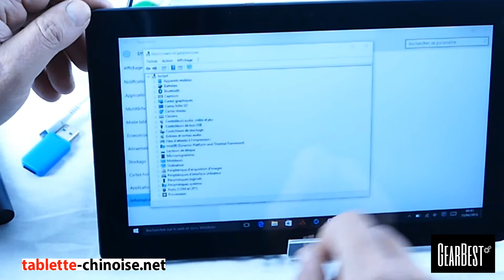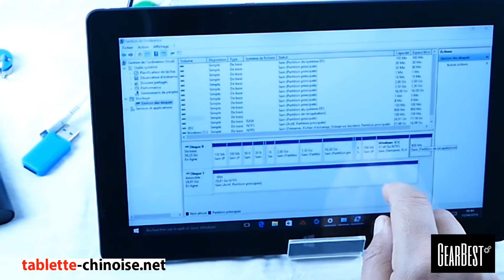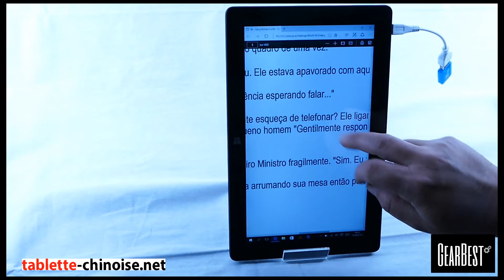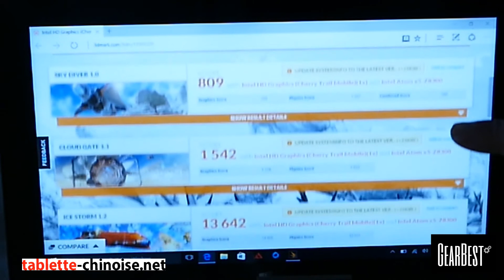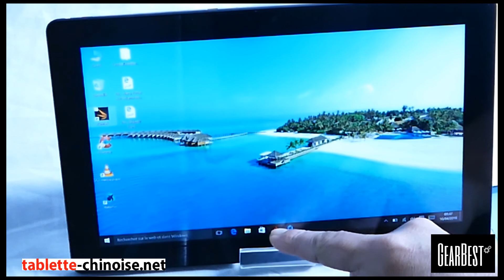Teclast Tbook 11 Partie 2 windows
Teclast Tbook 11 windows 10